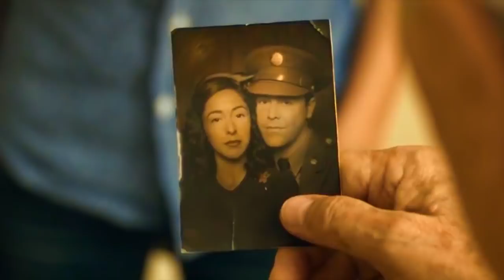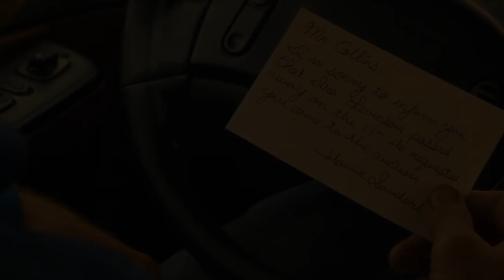Desire - Ryan Adams ( 'The Longest Ride' )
Song : Desire - by Ryan Adams
Video : Movie - The Longest Ride.

Two hearts fading, like a flower.
And all this waiting, for the power.
For some answer, to this fire.
Sinking slowly.
The water as higher.
Desire
Desire

With no secrets.
No obsession.
This time I'm speeding with no direction.
Without a reason.
What is this fire?
Burning slowly.
My one and only.
Desire
Desire
Desire
Desire

You don't mind waiting.
You just can't show me, but God I'm praying,
That you'll find me, and that you'll see me,
That you run and never tire.
Desire
Desire
Desire
Desire